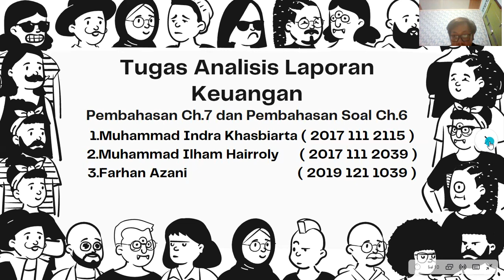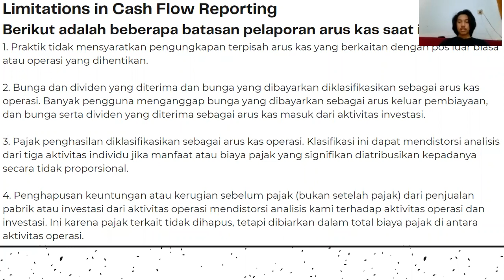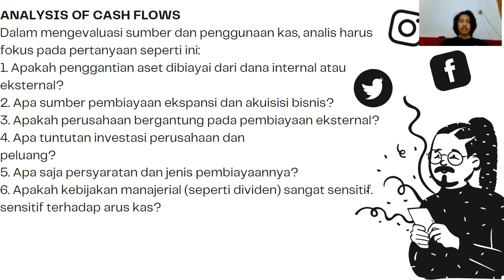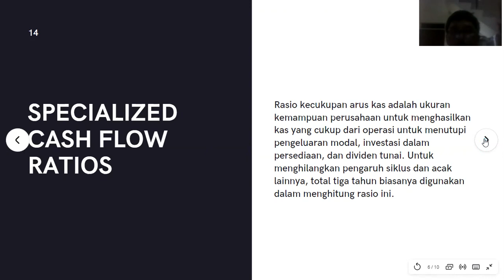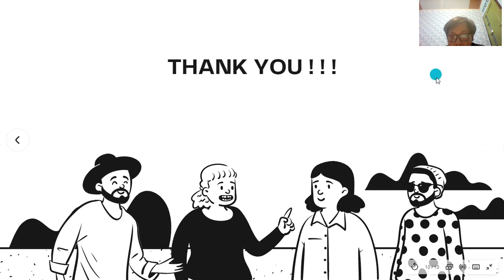TUGAS KLP 8 PAGI: ANALISA LAPORAN KEUANGAN-CHAP 7 CASH FLOW